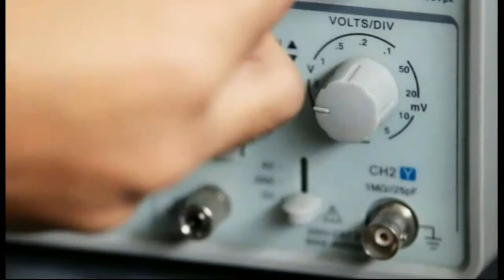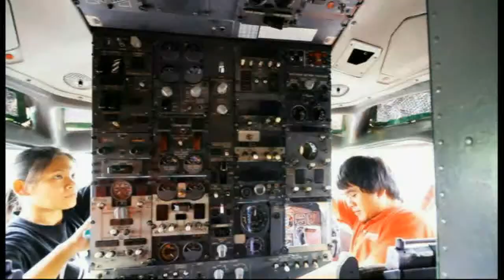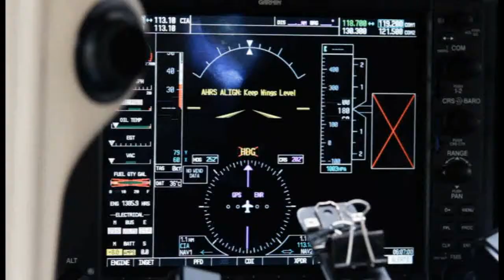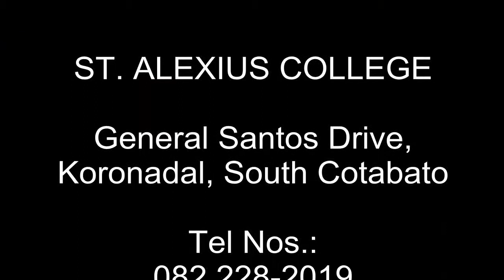St. Alexius College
General Santos Drive, Koronadal, South Cotabato,